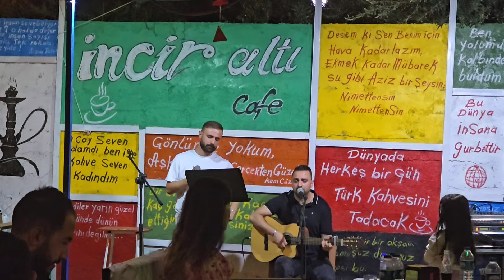😁İNGİLTERENİN HAVASINI MEMLEKETİME GETİRDİM✅️BABAMIN EN SEVDİĞİ ÇORBACI✅️ARKADAŞIM BENİM İÇİN YAPTI